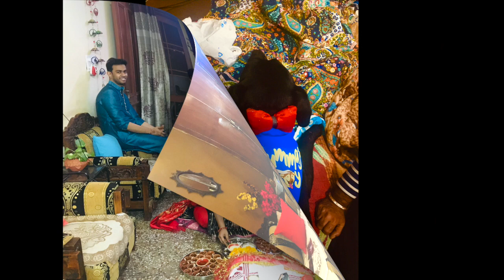Gharwali Diwali 🪔 💓Mumbai-Delhi